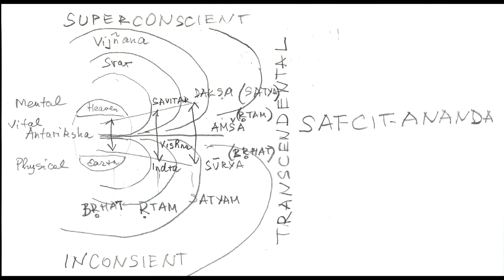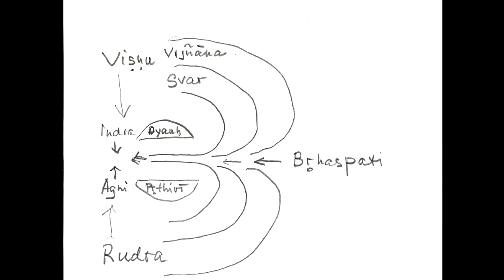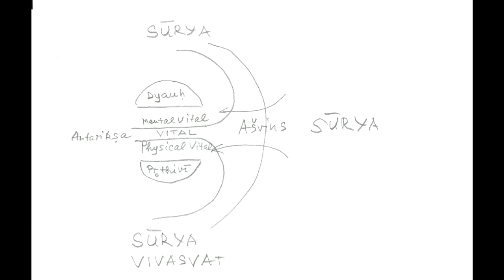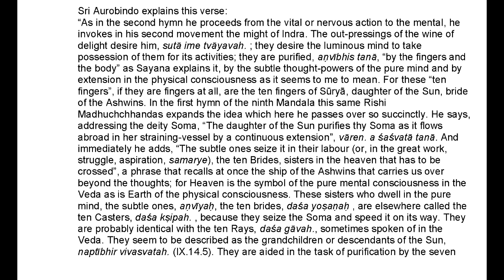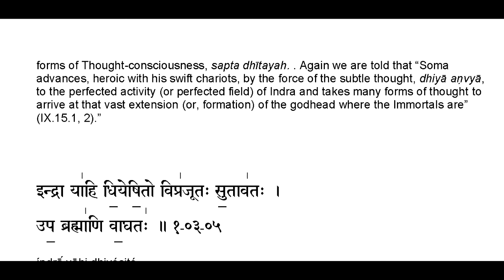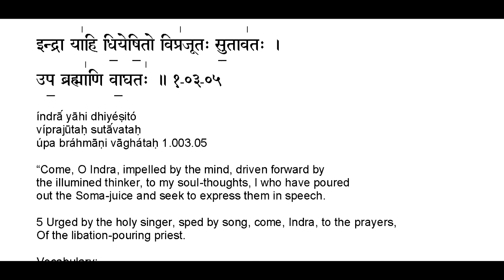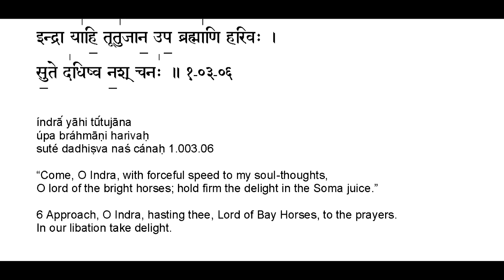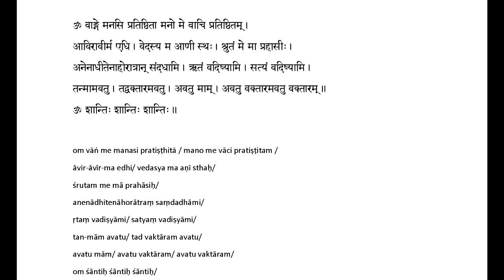Rig Veda 1.3, part 3, to Indra